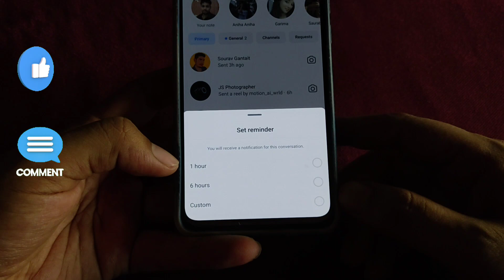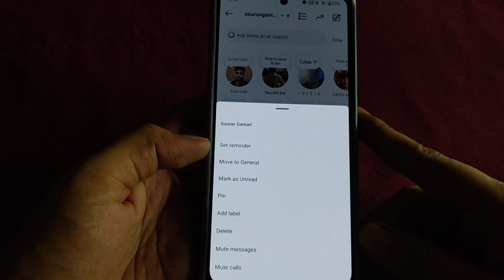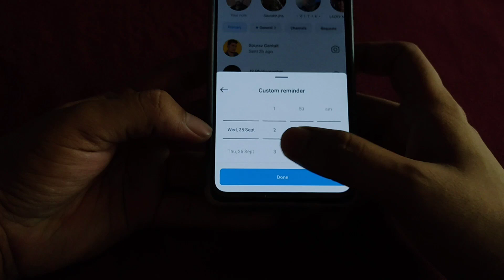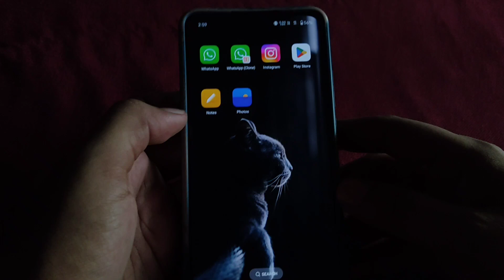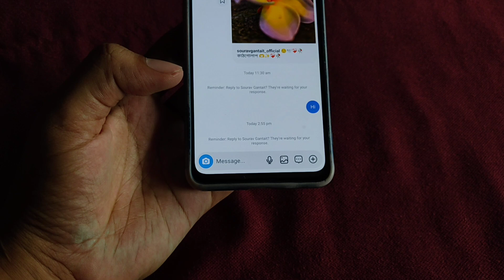Instagram Set a Reminder for Chats New Update 2024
🔴 𝗩𝗶𝗱𝗲𝗼 𝗰𝗼𝘃𝗲𝗿𝗲𝗱 :-

Instagram set reminder

Instagram reminder for chats update

Instagram chat set a reminder

Add reminder instagram new update

Instagram new update reminder for Chat

Instagram new update add reminder

Instagram chat reminder update

Instagram set a reminder for chats

Instagram chat set a reminder update

Instagram receive notification for conversation

Instagram add reminder kya hota hai

How to set reminder in instagram chats